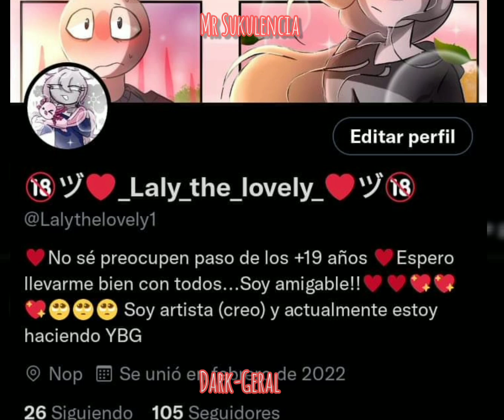La Ruta y Encuentro (Your Boyfriend Game) [Fandub latino]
uwuuwuw un cool comí de esta geniaaal artista, porfavor apoyaoo uwu